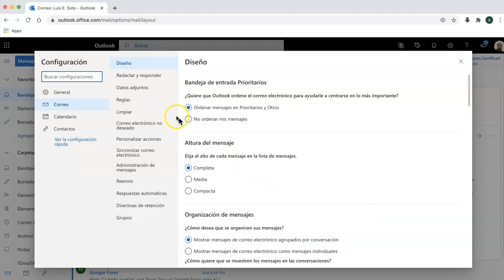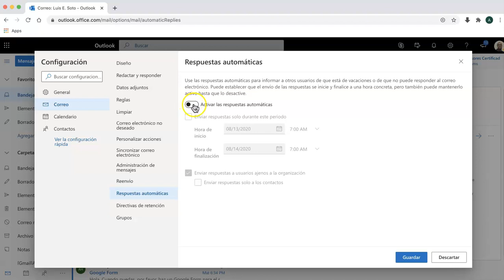Cómo configurar la firma en Outlook. Creado por Dr. Ernesto Soto